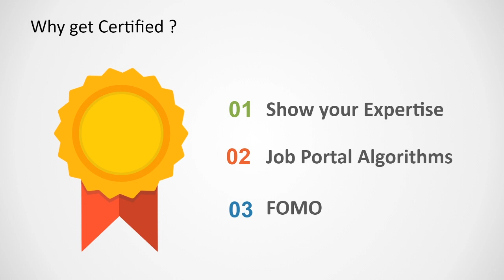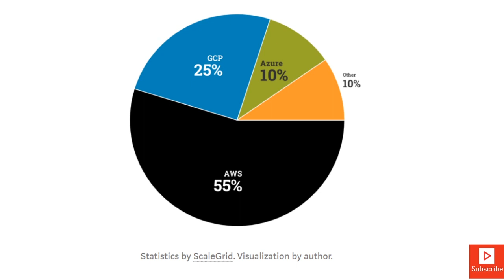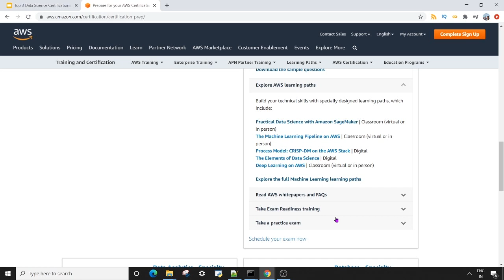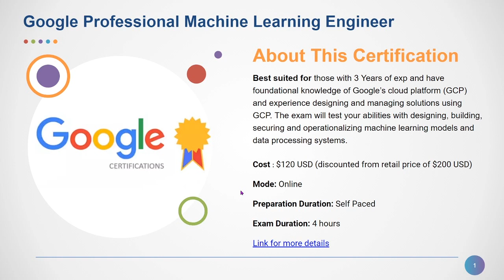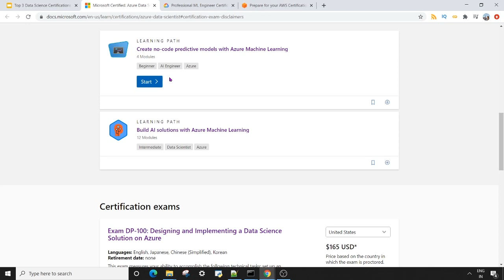Top 3 Data Science Certifications: AMAZON|GOOGLE|MICROSOFT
Hello everyone,

In this session on data science certifications we are discussing certification cost, preparation duration, exam duration and following topics :
(1) Why get Certified ?
(2) AWS Certified Machine Learning – Specialty
(3) Google Professional Machine Learning Engineer
(4) Microsoft Certified Azure Data Scientist Associate